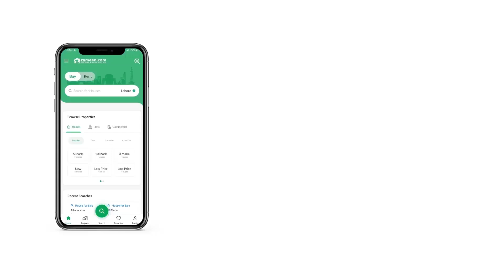1 KANAL RESIDENTIAL PLOT FOR SALE IN PHASE 3 DHA ISLAMABAD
DHA ISLAMABAD
Phase 3
Sector D
Road 2
Park Face Corner 60ft Road Heightened Plot
Reasonable Price